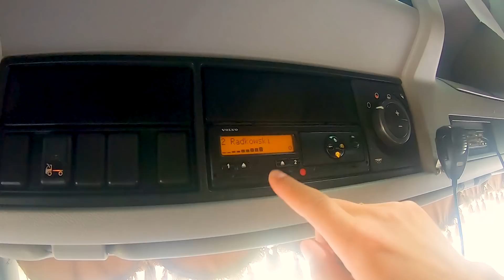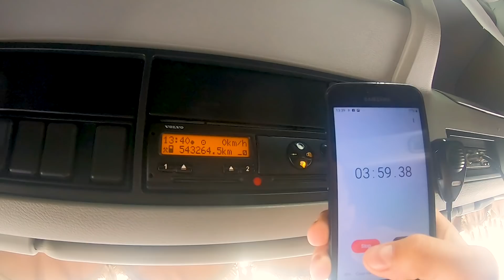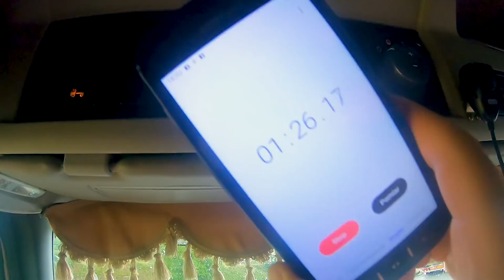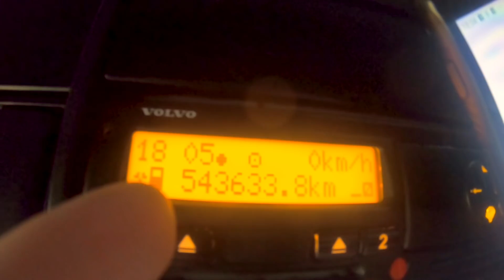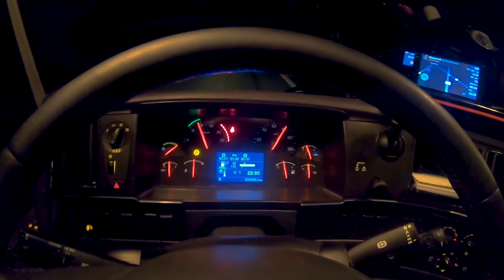OSTATNI ODCINEK Z PIERWSZEJ TRASY CHŁODNIĄ | AndrzejWielkiR.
Witam Wszystkich.
Wróciliśmy jakoś ze swojej pierwszej trasy :)
Miłego oglądania.
AndrzejWielkiR.

Zapraszam!!
INNE FILMY WBIJAJ
NAJLEPSZY KANAŁ Z NAJLEPSZYMI WIDZAMI